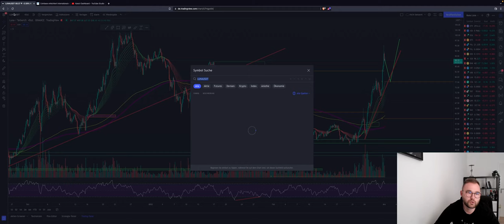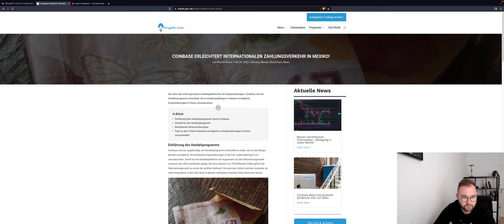🚨BITCOIN BREAKOUT!!!!🚨 56K MÖGLICH?! Auf was jetzt achten? ALTCOINS WARTEN NOCH LUNA ADA ETH Charts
Bitcoin bricht endlich aus! Wie geht es nun weiter? Sehen wir uns bald am Mond? Oder droht ein erneuter Rücksetzer?
Die Altcoins konsolidieren!

Timesteps:
00:00 Abo, Kommentar & Like nicht vergessen
00:02 Bitcoin
04:00 Ethereum